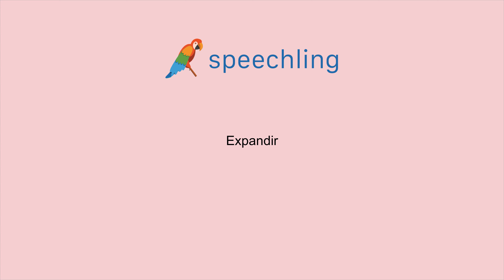포르투갈어로 "넓히다" 말하는 법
남자 목소리 :
Expandir

여성 목소리 :
Expandir

남성 음성 번역 :
넓히다

여성 음성 번역 :
넓히다